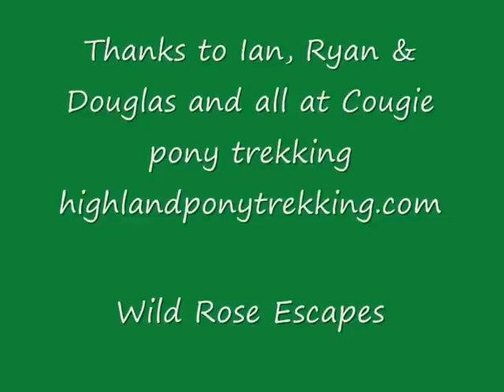Mongolian felting with a pony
After a visit to Mongolia we thought it would be fun to try felting in the Highlands of Scotland, using traditional Mongolian methods. We run felt-making courses at Wild Rose Escapes and were looking for something a bit different. It worked and was great fun, thanks to everyone at Cougie pony trekking. Wild Rose Escapes, Higher Crochail, Cannich, Strathglass, Beauly, Inverness-shire